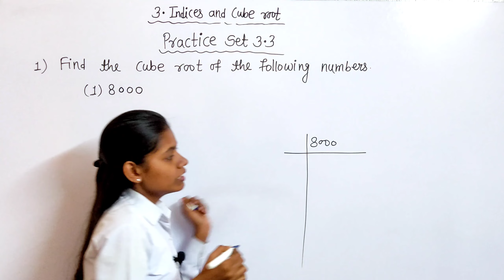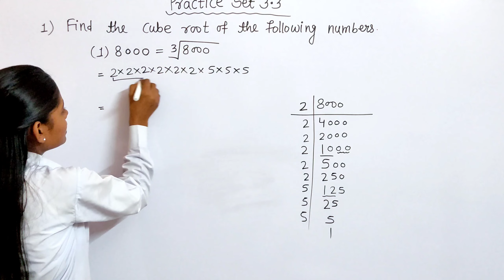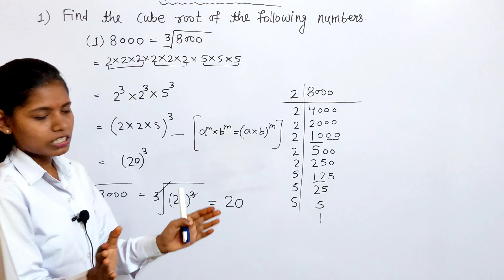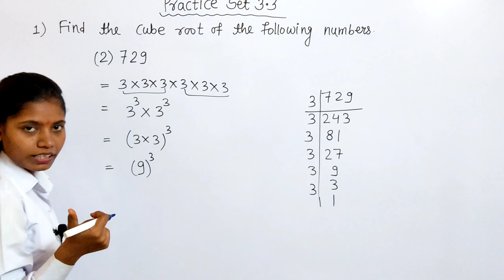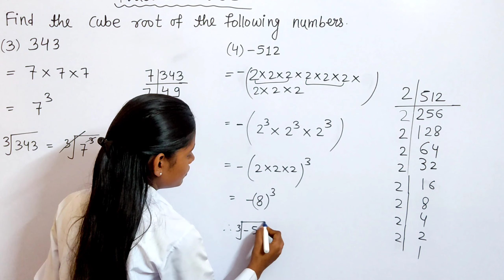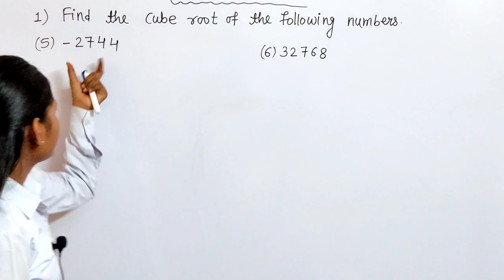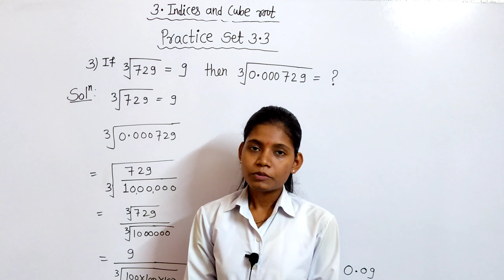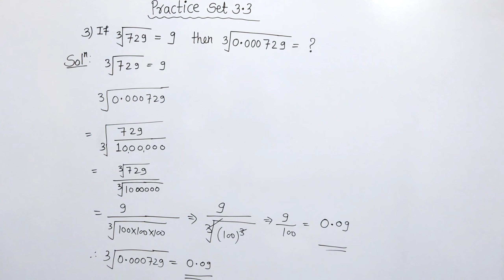Practice set 3.3 class 8 mathematics | chapter 3 indices and cube roots maharashtra board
In this video I have Solved all question of Practice set 3.3